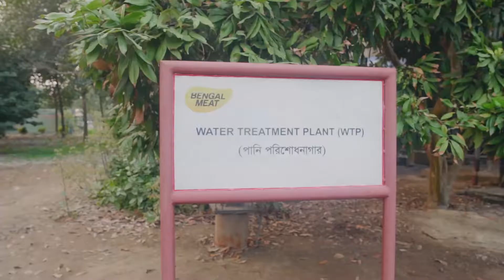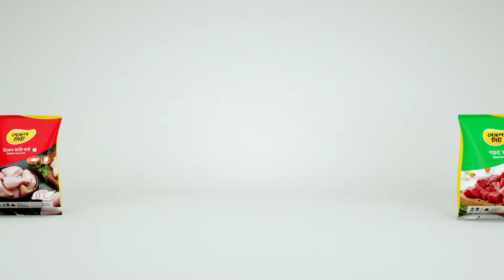পরিবারের জন্য নিরাপদ মাংসের প্রতিশ্রুতি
দেশের সবচাইতে নিরাপদ মাংস এখন পাচ্ছেন দেশজুড়ে। নিরবিচ্ছিন্ন কোল্ড চেইন বজায় রেখে একমাত্র বেঙ্গল মিট-ই আপনার জন্য নিশ্চিত করে সম্পূর্ণ জীবাণুমুক্ত এবং স্পর্শমুক্ত নিরাপদ মাংস । তাই পরিবারের সুস্বাস্থ্যে স্বাস্থ্যসম্মত মাংস বেছে নিতে এখনই অর্ডার করুন অনলাইনে।